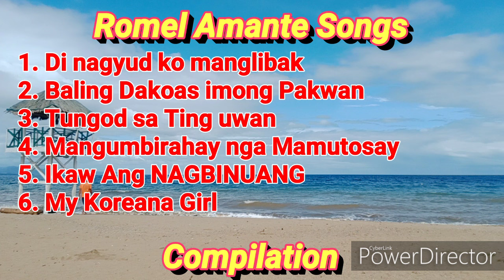NONSTOP FUNNY PARODY SONGS BY ROMEL AMANTE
Thanks sa pag supporta mga lods
For tips:
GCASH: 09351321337